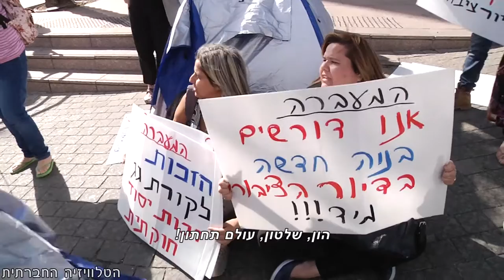גלנט בטירה ולנו אין תקרה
פעילים למען הדיור הציבורי הפגינו מול בניין קריית הממשלה (22/11/2016) נגד ההתנהלות השערורייתית של שר האוצר ושר השיכון שלא משקיעים בדיור הציבורי.